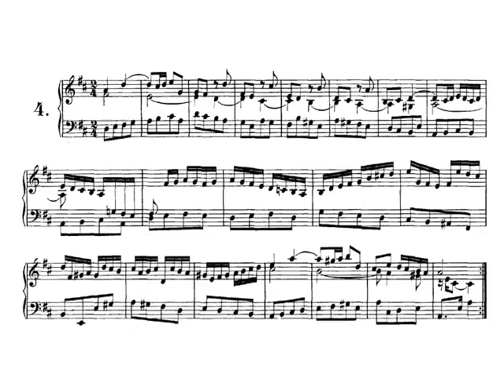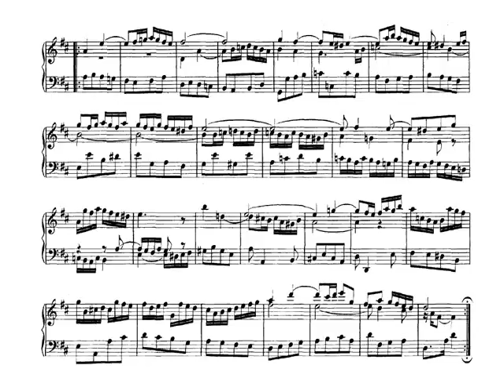J. S. Bach. 6 Pequeños Preludios BWV 933-938. Preludio 4 BWV 936 en Re Mayor. Partitura. Audición.